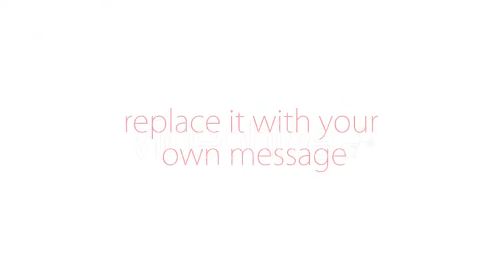Little Panda Love Message | After Effects project | Videohive template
Project features:

Two cute little pandas sitting on a wood log embrace each other in love and a love message (customizable) appears on the side.

Project Highlights:-

Project Highlights:

-Custom Text Message

-Pre-Rendered Panda Animation

-Doesn’t contain any audio file.